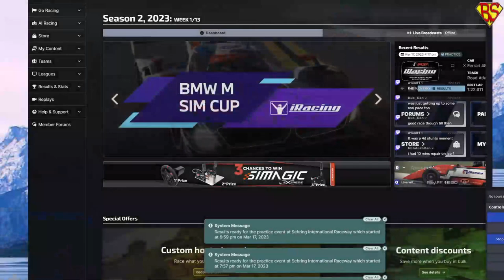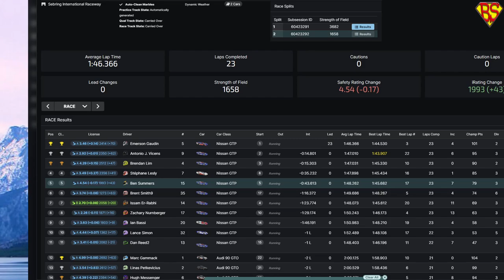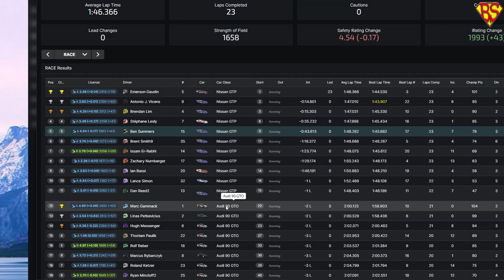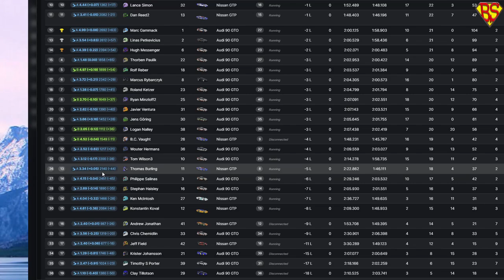2023S2 Week 01 Kamel GT Sebring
Ben, Spear, Ian, McIntosh, Sarah and Paddy are in split split Kamel GT at Sebring, Joe and Jamie Pounderino are in top split.